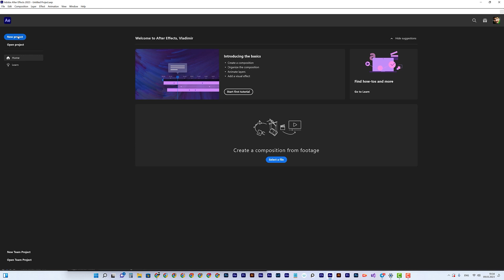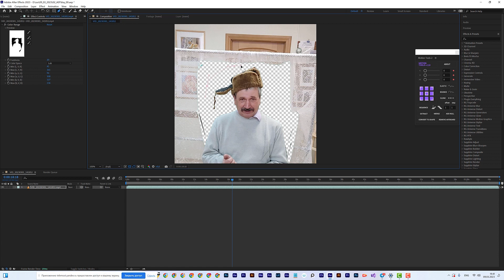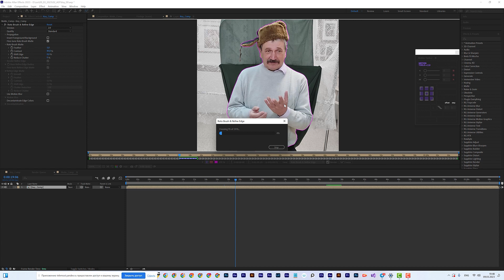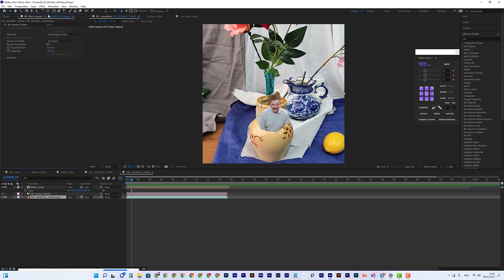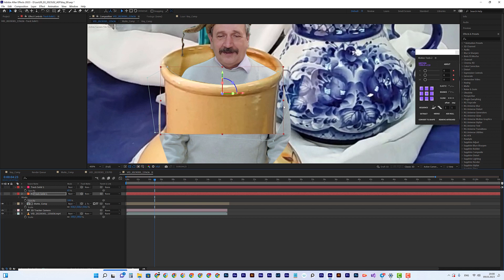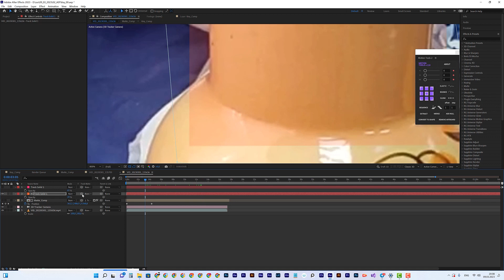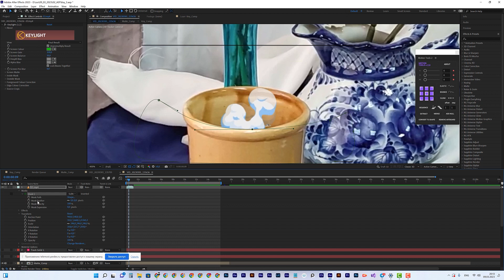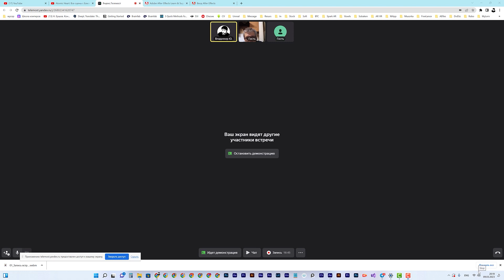9 марта 2023 г. Запись онлайн встречи в Телестудии «Моя История»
9 марта 2023 г. Запись онлайн встречи в Телестудии «Моя История»
На этой встрече мы знакомились с кеингом в Adobe After Effects.